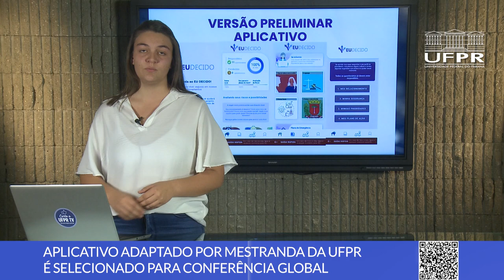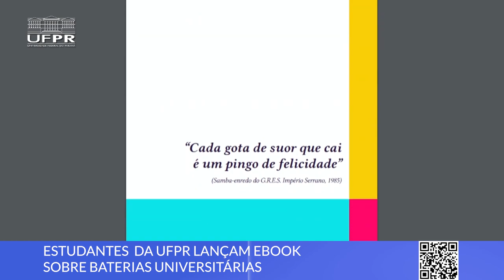Boletim UFPR (12/09/22)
No Boletim UFPR desta semana, você confere:

0:00 Abertura
0:12 UFPR tem propostas aprovadas em etapa da Iniciativa Amazônia +10
1:01 Concerto comemora os 60 anos da Orquestra Filarmônica da UFPR
1:34 App adaptado por mestranda é selecionado para evento internacional
2:27 Mapas revelam áreas com novas espécies de formiga
3:09 Estudantes da UFPR lançam ebook sobre baterias universitárias